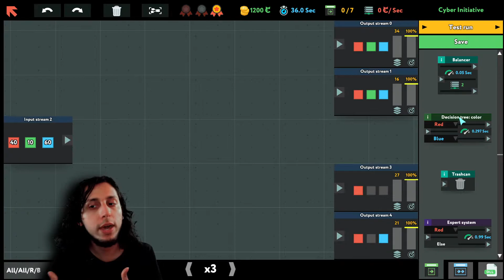Robots stealing jobs, capitalism and automation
Beroun goes on a rant about automation, robotisation and capitalism during the playthrough of while True: learn().